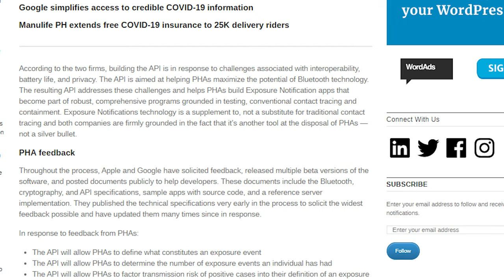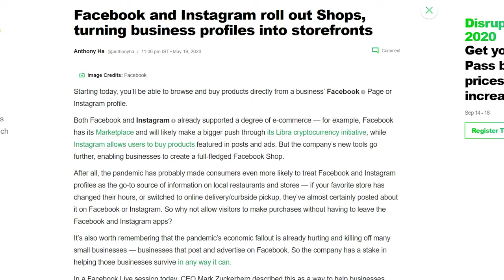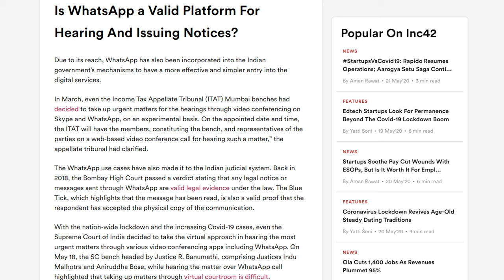WhatsApp For GST, Excise Hearings In India! || Digital Marketing Weekly || Sociall.in